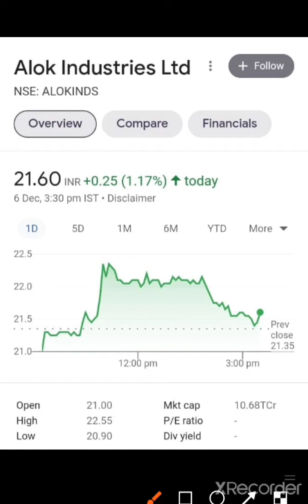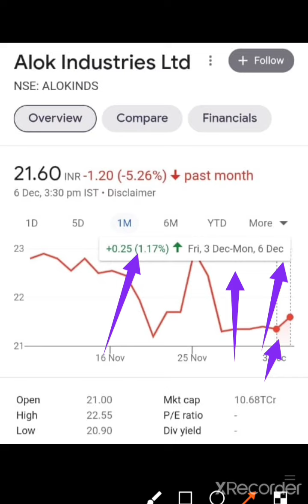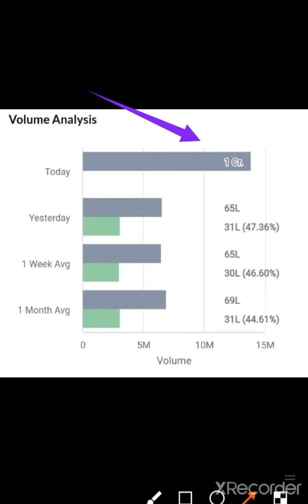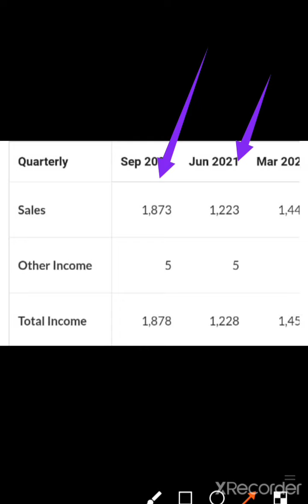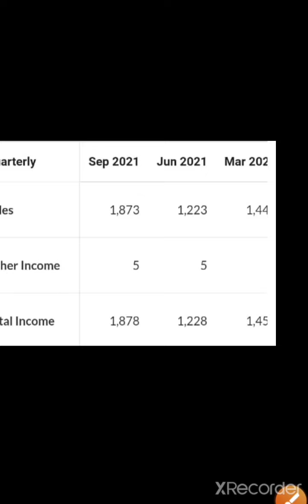😱Alok Industries Latest News/ Alok Industries Target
👉Daily Basis
👉Job related

Thank u

alok industry, alok share, alok stock, alok industry annual general meeting, alok industry BREAKING NEWS, alok industry full analysis, alok industry Q3 result

24Hrs Uptodate

                            THANK U

👉Daily Basis
👉Job related

Thank u

👉Daily Basis
👉Job related

Thank u

24Hrs Uptodate